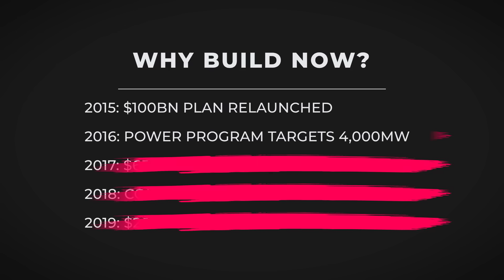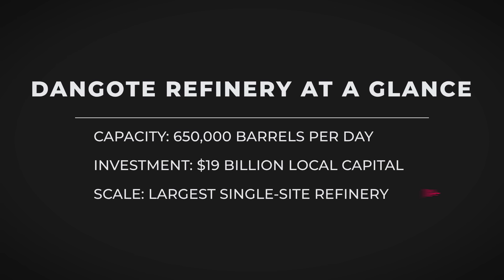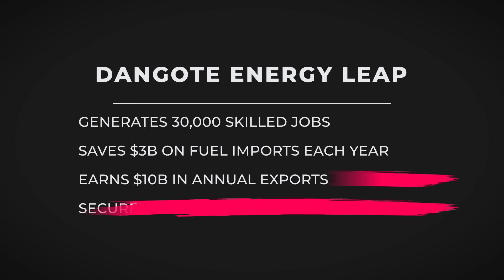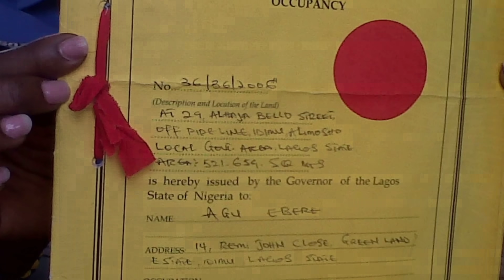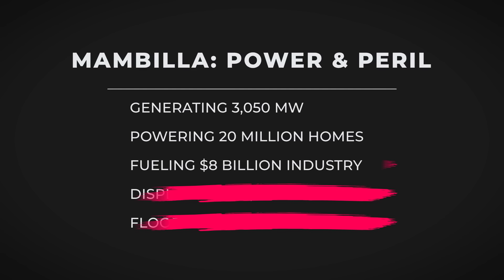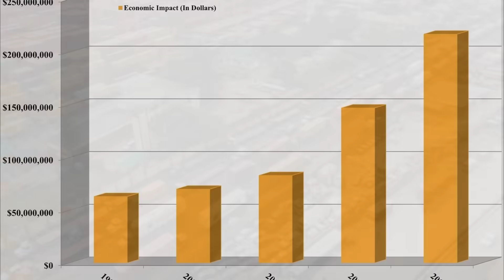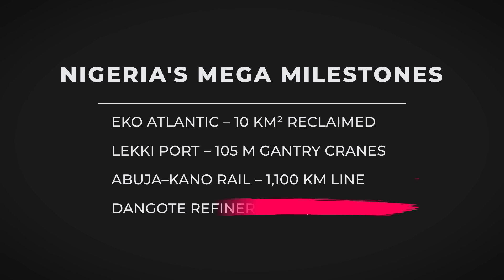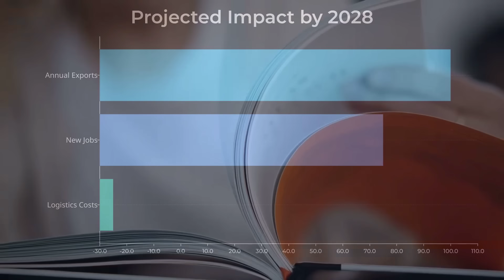Nigeria Just Shocked the World With What They’re Building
Nigeria is undergoing intense construction with several mega projects currently underway. These megaprojects include new power plants and infrastructure around Lagos. Despite challenges, these engineering endeavors are changing the landscape of Africa.

Welcome to "Global Decipher"
Our mission is to decode the world’s most ambitious creations – from groundbreaking engineering feats and visionary megaprojects, to the evolution of construction that shapes our future cities and infrastructure. Here, you’ll discover detailed explorations of mega builds around the globe, updates on transformative construction projects, and stories that reveal the challenges and triumphs behind humanity’s greatest building achievements. Whether it’s a record-breaking skyscraper, a futuristic high-speed rail line, or the next generation of global infrastructure, we bring you the full picture. If you’re fascinated by how the modern world is designed and built and want to see the stories behind the megaprojects shaping tomorrow, you’re in the right place.